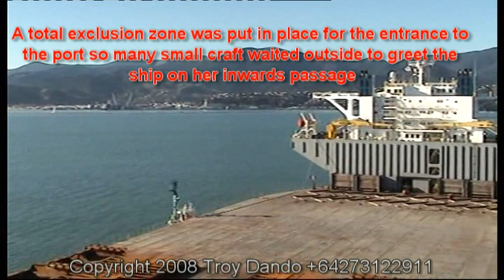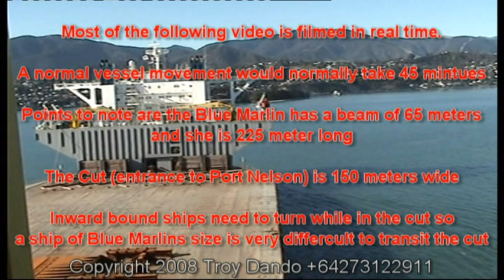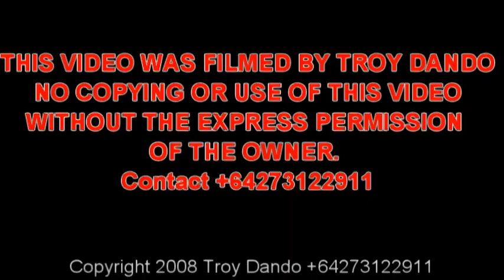Dockwise Blue Marlin Entering Port Nelson New Zealand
Blue Marlin is a semi-submersible heavy lift ship designed to transport very large semi-submersible drilling rigs above the transport ship's deck. It is equipped with 38 cabins to accommodate 60 people, a workout room, sauna, and swimming facilities.

Blue Marlin and her sister ship MV Black Marlin comprise the Marlin class of heavy lift ship. They were owned by Offshore Heavy Transport of Oslo, Norway from their construction, in April 2000 and November 1999 respectively, until 6 July 2001, when they were purchased by Dockwise Shipping of the Netherlands

Join the pilots from Port Nelson as they bring this very impressive ship into the port.